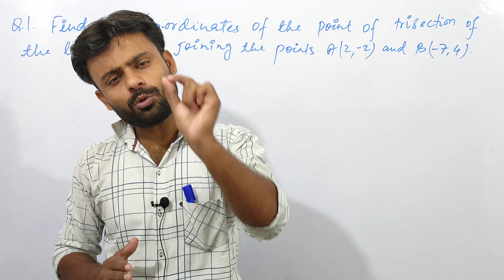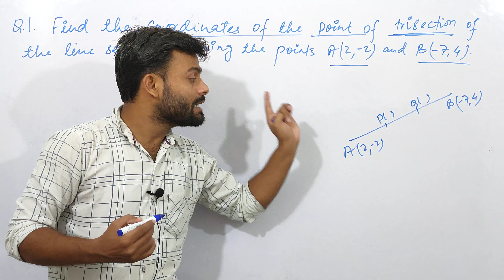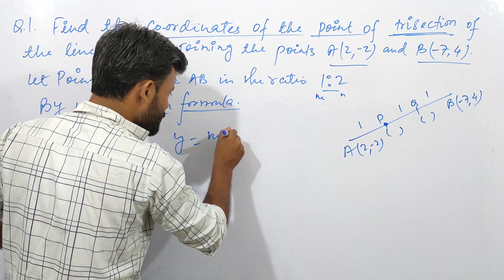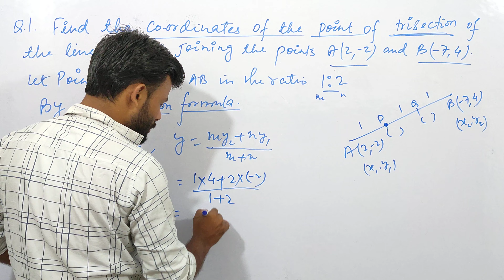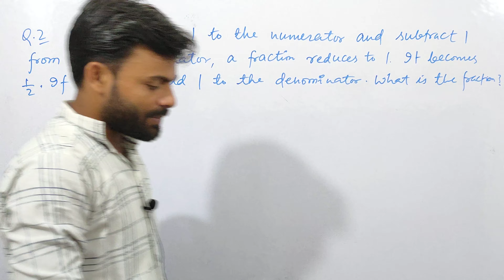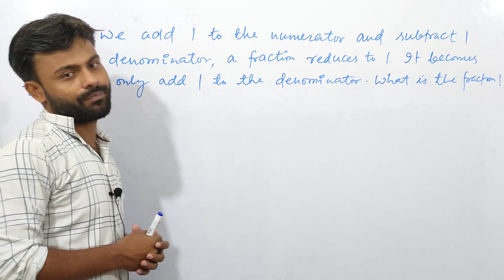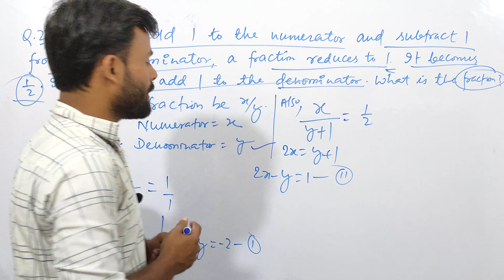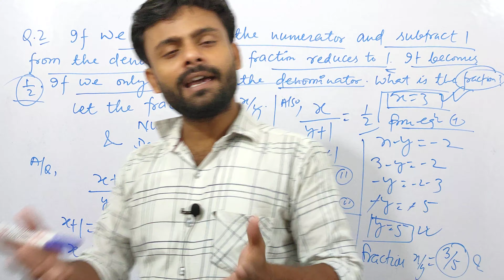Half yearly questions | CBSE | Selected questions | By sarfe sir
Hey guys,

Is video me Maine kuch important questions ka solution diya h, ummid hai apko ye concept behad acha lga hoga ...
Ye sare questions apke half yearly exam me puche jaynge,

So video ko pura dekhe and concept clear kre...